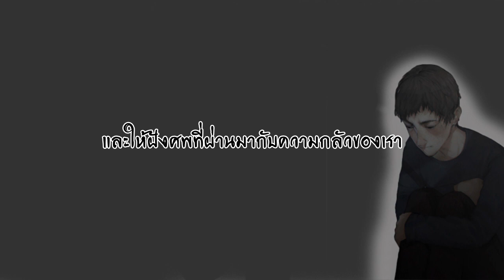[ซับไทย] EDEN - Circles [TH]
ขอบคุณคนที่มารับชมด้วยนะคับ และขอบคุณสำหรับไลค์ เพื่อเป็นกำลังใจสำหรับทำคลิปต่อไปนะคับ ผมจะพยายามแปลผิดอะไร ต้องขอโทษด้วยนะครับ
ปล. อาจจะแปลไม่ตรงบางคำแต่เพื่อความสมูสของบทนะครับ